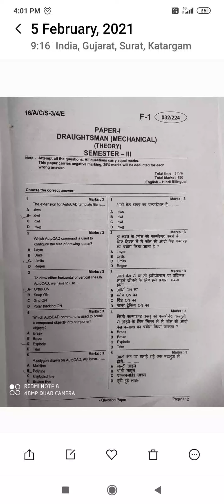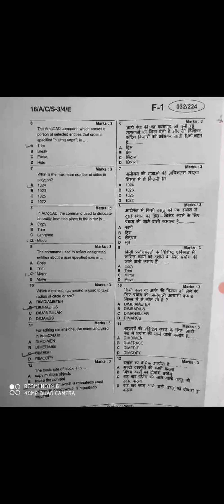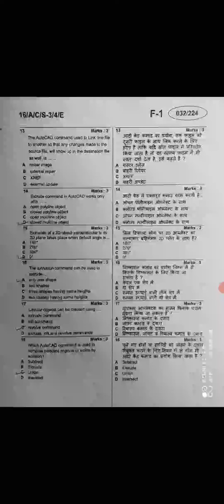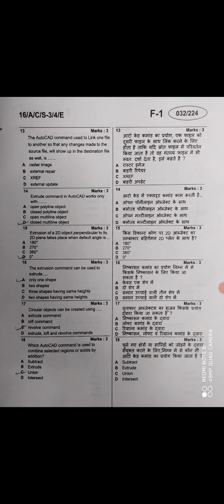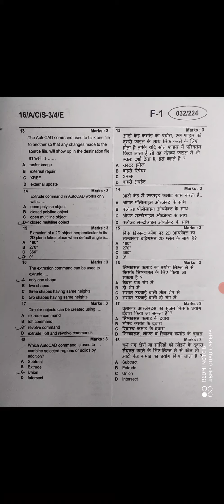Draughtsman mechanical solve paper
THIS VIDEO FOR TRAINING PURPOSE
TO USEFULL ITI TRAINEE
TRADE DRAUGHTSMAN MECHANICAL
SUBJECT
FOR ONLINE TEST ONE YEAR
AND SECOND YEAR
THANKU